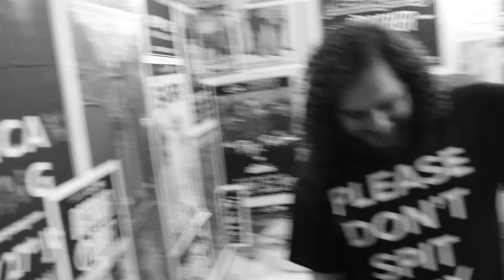A Day in The Dirt - Episode 19 - A Gig of Many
Hello you wonderful people! Thank you for tuning in for this weeks episode of ADITD. You're all in for a treat this week as we join the boys on their first show back this year at the legendary venue The Horn in St Albans, the boys absolutely rip it up and have an amazing time doing it!

Until next time people... remember to eat your veg!